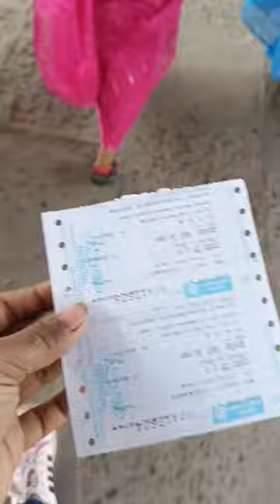🤔khirai Janeke bad ky hua🤣